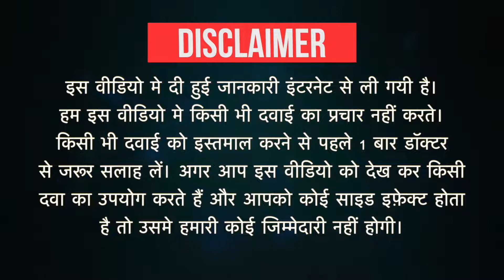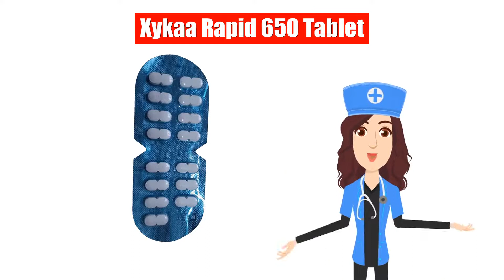Xykaa Rapid 650 Tablet Uses in Hindi | Side Effects | Dose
Xykaa Rapid 650 Tablet Uses in Hindi | Side Effects | Dosage